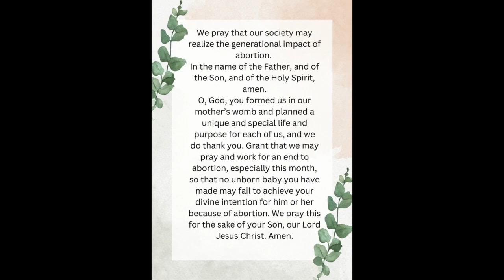Tuesday, October 8th